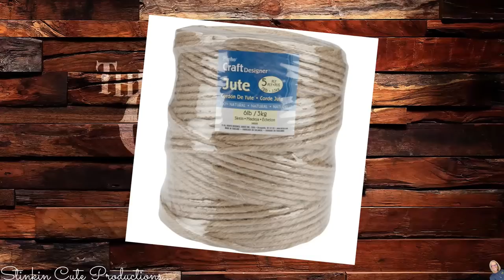WOW DIY'S using these Dollar Tree PLAQUES!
Come see these WOW DIYs using these PLAQUES that you can get at Dollar Tree for just about ANY SEASON or HOLIDAY! Today I'll be showing you @ DIFFERENT Techniques on how EASILY you can DIY them!!! These are the PERFECT addition to your HOLIDAY Decor this year! Happy CRAFTING EVERYONE~ Kelly :-)

KB Creations
5022 West Ave. N. Suite 102 #187

HP Envy